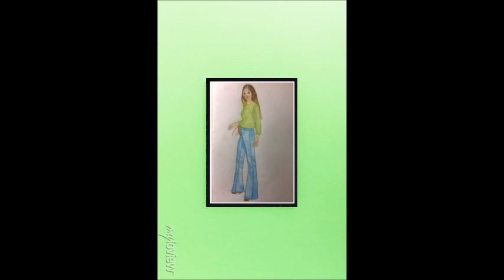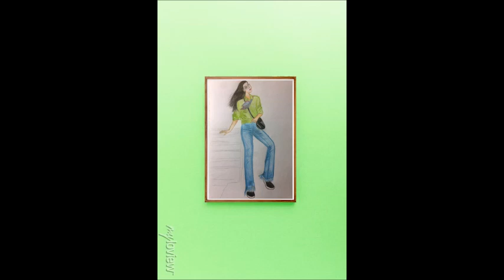Wooden Frame Manufacturers & Suppliers in India – IndiaMART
Brown Wooden Photo Frame at best price in Mumbai | ID: 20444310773 (indiamart.com)
Polished Natural Wood Wooden Photo Frame at best price in Panchkula | ID: 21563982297 (indiamart.com)
Year of Establishment2009
Established as a Sole Proprietorship firm in the year 2019 at Panchkula (Haryana, India), we “Ingenious Koncepts” are a leading Wholesale Trader of a wide range of PROMOTIONAL PRODUCTS and BAGS & LUGGAGE. We procure these products from the most trusted and renowned vendors after stringent market analysis. Further, we offer these products at reasonable rates and deliver these within the promised time-frame. Under the headship of “Mr. Mukesh Joshi” (Owner), we have gained a huge clientele across the nation.